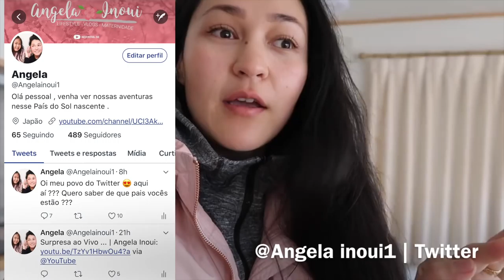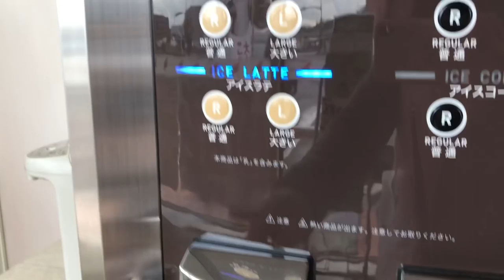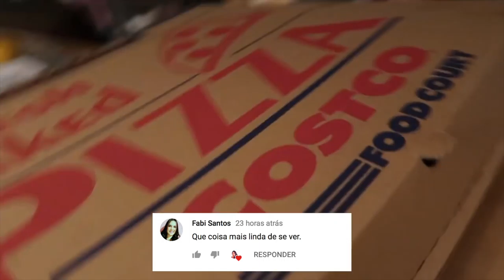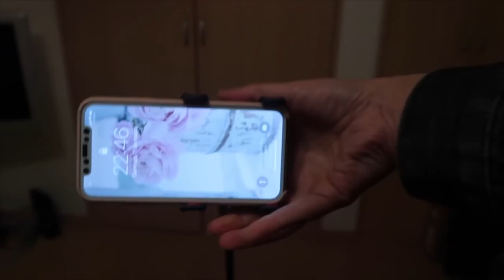Rotina do nosso dia no Japão |Angela Inoui